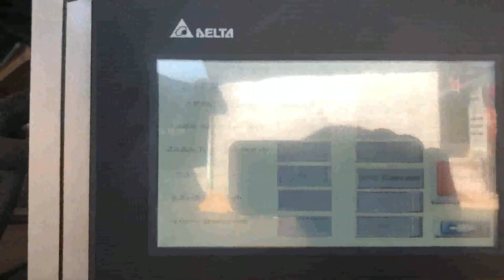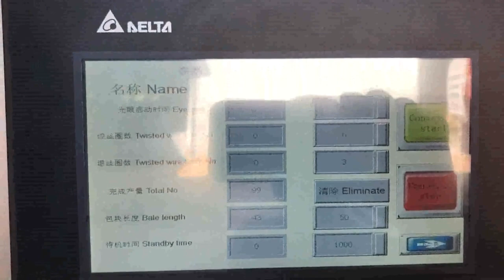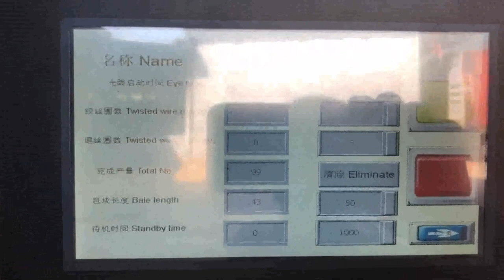cotton yarn baler hydraulic equipment auto strapping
Details of cotton yarn baler hydraulic equipment auto strapping, cotton yarn baler hydraulic line auto strapping, cotton yarn presser hydraulic machine auto strapping,

TCM is a professional cotton yarn baler hydraulic equipment auto strapping manufacturer and supplier in China for more than 20 years, and we can offer cotton yarn baler hydraulic equipment auto strapping for sale with a cheap wholsale factory price for our customers without any agent or dealers if you wanner buy our cotton yarn baler hydraulic equipment auto strapping.